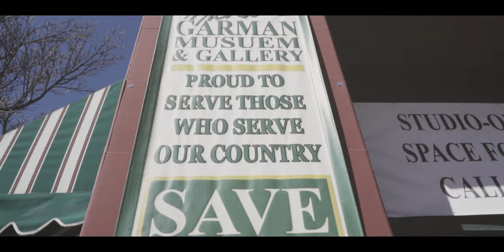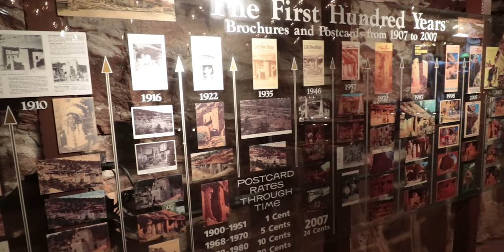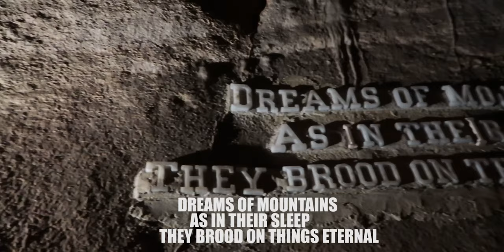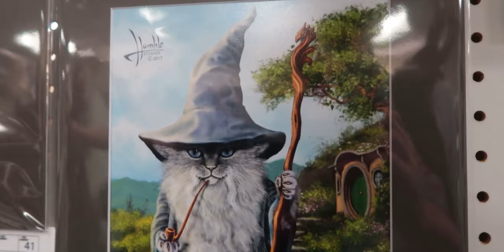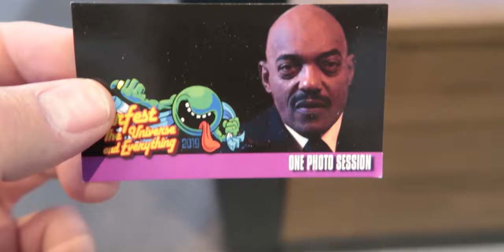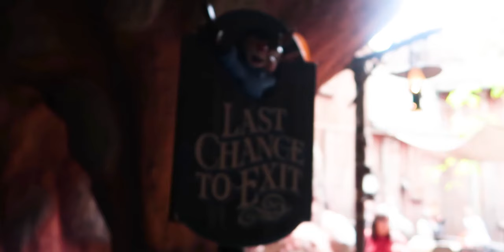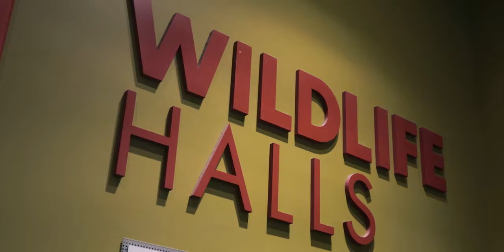Mike The Finder 2019 Year-In-Review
Today we are looking back at 2019! This has been a year of change for me, and I really wanted to do a compilation video before the year was over. What I didn't know was how popular year end videos are...so I'm feeling like I'm copying a few of my favorite youtubers...but I'm still glad I put this together. THANK YOU EVERYBODY SO MUCH FOR BEING A SUB IN 2019!!! I'll see you in a few days with a new video!!!